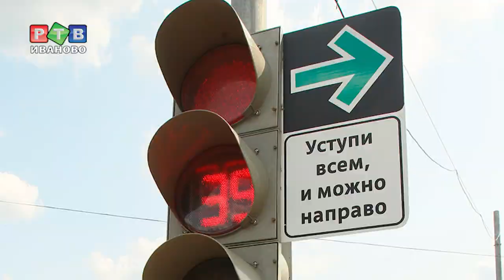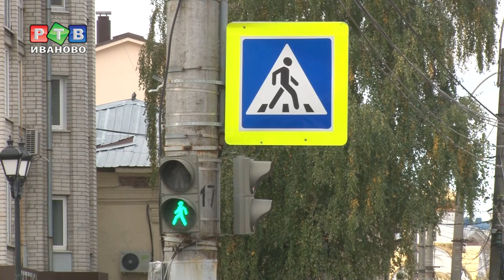Правый поворот: за и против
О том, что красный свет светофора запрещает движение, а зеленый разрешает все знают с детства. Однако есть исключение из этого правила. Дорожный знак «Уступи всем, и можно направо» предлагает водителям поворачивать даже в том случае, если на светофоре горит красный. В сети активно обсуждают - как это отразилось бы на ивановских дорогах. Как вы относитесь к этой идее - пишите в комментариях.